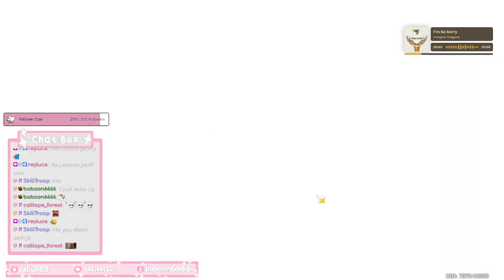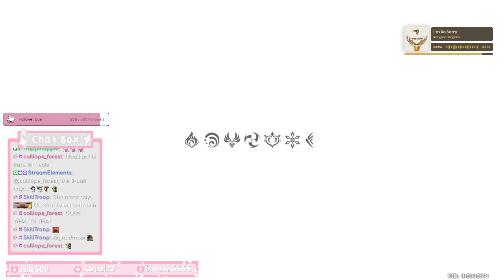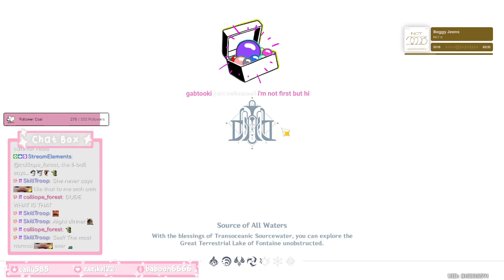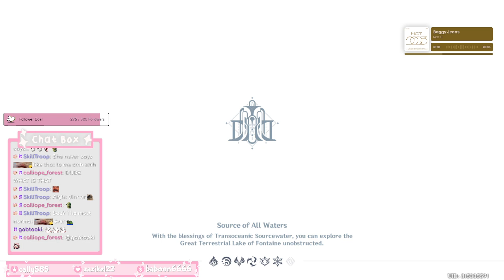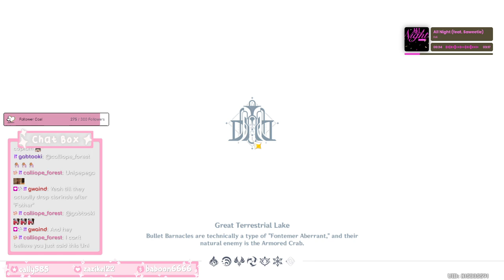🦄Doing genshin weeklies wooo (short stream)🦄!playlist !wishlist